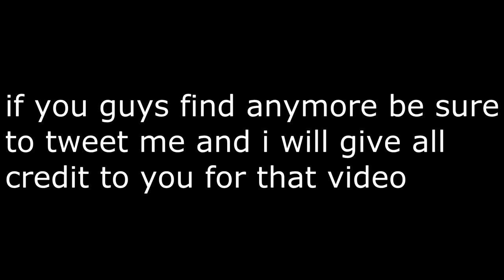Black Ops 3 - EASTER EGG FOUND! "TEDDY BEAR EASTER EGG"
TEDDY BEAR EASTER EGG on Black Ops 3 - EASTER EGG TUTORIAL!

►Hangout On Google +1 goo.gl/7QNww3

►My Let's Play Channel  goo.gl/TExO2x
►My Website goo.gl/cPwtY4

Equipments i use to Record
►Elgato Gaming - goo.gl/6J1JHb
►Sony Vegas - goo.gl/phSmWK
►KontrolFreeks - goo.gl/tueZIy
►Scuf Gaming - goo.gl/xIqK1L

Video Owned By: KaostiKal